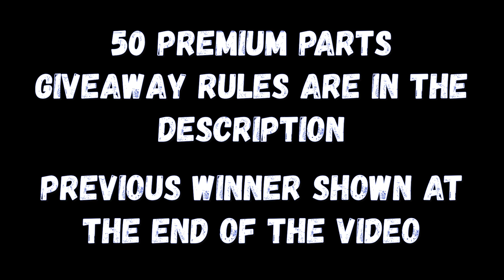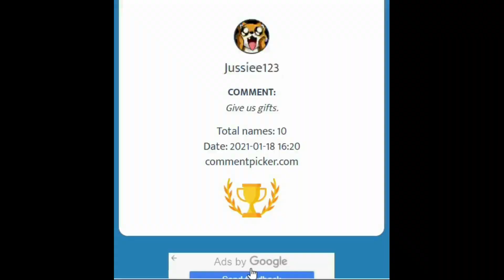ROADRUNNER NEW SOLO EVENT | GANGSTAR VEGAS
Hope u like my upload.

1. You need to have a Gangstar Vegas Acct.
2. You need to comment "Give us Gifts" nothing more or less than that or else I won't give U any gift!!
3. Winner will be announced in my next video.
4. I will contact the winner in discord [ Gangstar official discord server ], so u must have a discord app!!

Have Funn!